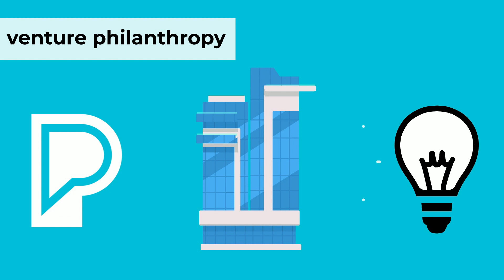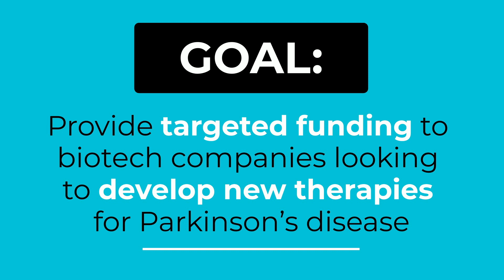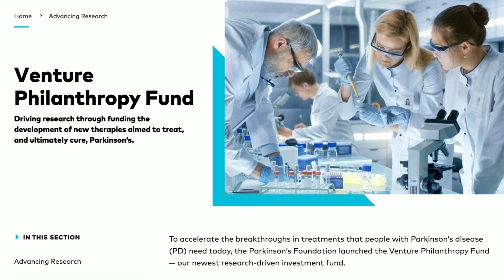Neuro Talk: Propelling a Future of New Parkinson’s Drugs Through Research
We know that research is an essential part of finding a cure for Parkinson’s disease (PD), but how can we speed up the process? In our latest Neuro Talk, Parkinson's Foundation Chief Scientific Officer James Beck, PhD, discusses the Venture Philanthropy Fund — our newest research-driven investment fund. Dr. Beck explains why Parkinson’s research is underfunded and shares how the Venture Philanthropy Fund is working to accelerate the breakthroughs in treatments that people with PD need today.